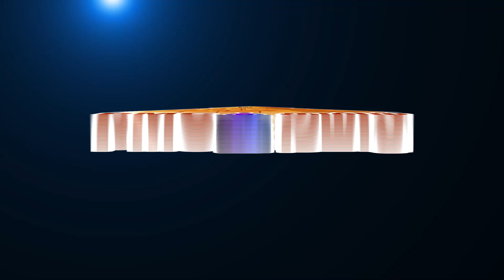சித்தி சென்று புத்தி வரும் | Q & A with CrystalPradeep